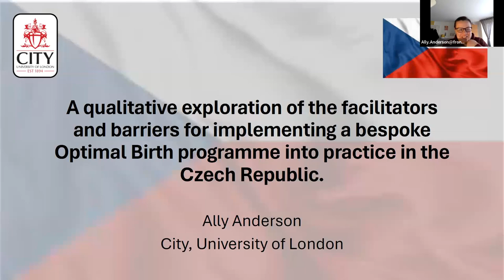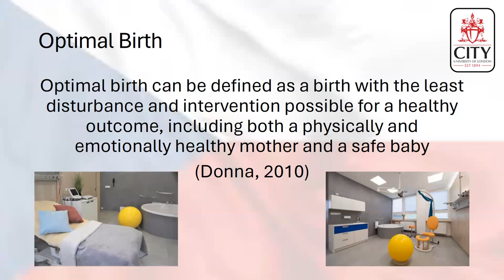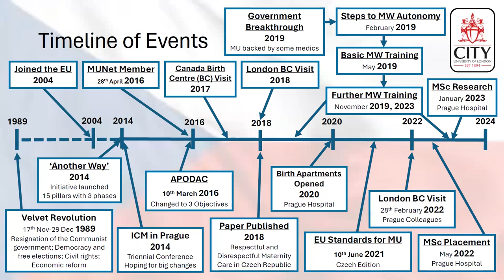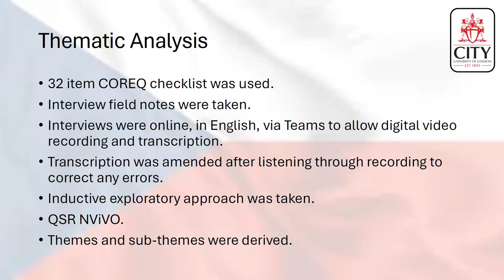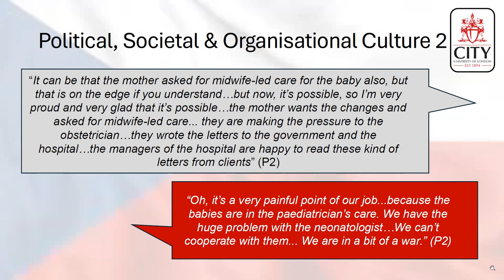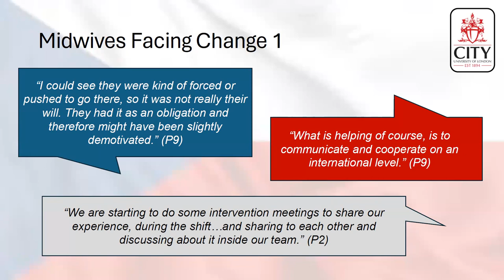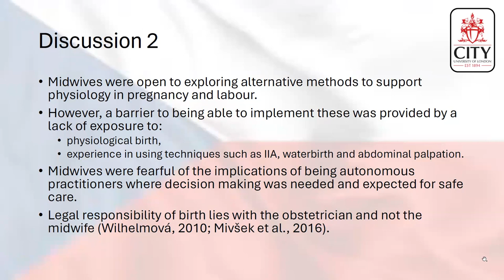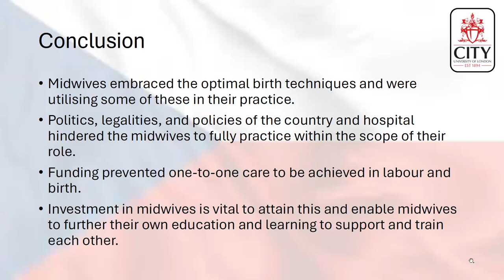19 Ally Anderson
VIDM 2024
A qualitative exploration of the facilitators and barriers for implementing the learning objectives of a bespoke Optimal Birth programme into practice in the Czech Republic.
Facilitator: Kate Frith
Midwives are the foundation to reducing maternal and neonatal mortality. Midwives facilitate physiological birth processes to support and enable women to have an optimal birth. Maternity care in the Czech Republic is obstetric led, medicalised and patriarchal. The Midwifery Unit Network collaborated with a Czech hospital to provide training for midwives on optimal birth techniques as part of a wider initiative to develop the first midwife-led unit in Prague. Aim: To explore the facilitators and barriers for implementing the learning objectives of a bespoke ‘Optimal Birth’ Programme into practice in a state hospital in Prague, Czech Republic. Method: A qualitative descriptive phenomenological approach was followed. Purposive sampling was used to select nine participants who met the selection criteria, were willing to participate, and signed the consent form. Data collection was via two participation observations and semi-structured interviews. Thematic analysis was carried out on the data retrieved. Results: Six main themes emerged: politics and society, organisational culture, supporting physiology, models of care and technology use, resources to support practice shift and supporting the practice shift. Discussion: Many facilitators and barriers were discussed, ranging from the political and organisational level to the funding and resources available and the confidence of the individual practitioners.